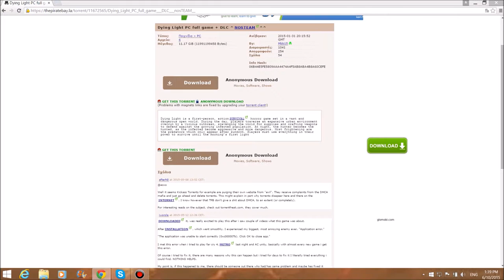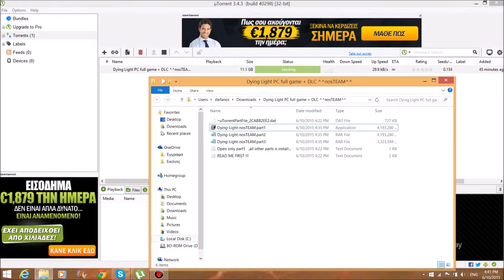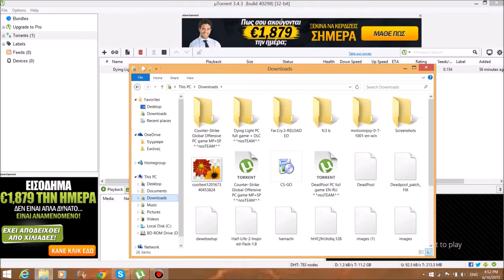How to get dying light for free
elpizo na min berdeftikate an kolisate kapou afiste ena sxolio gia na sas voitiso